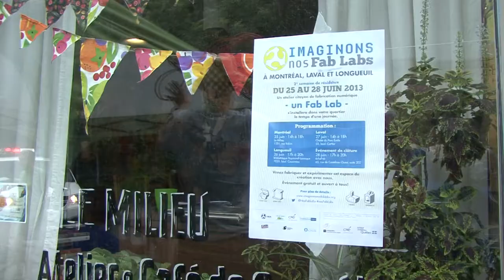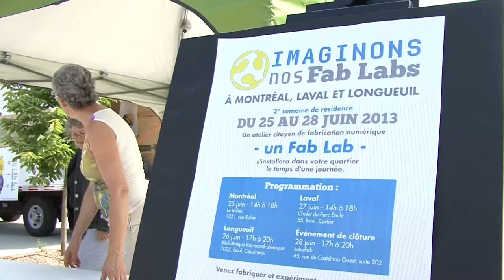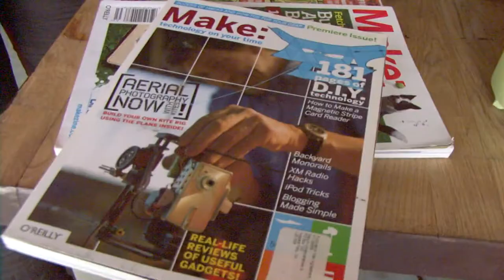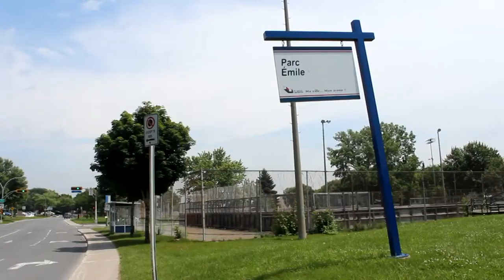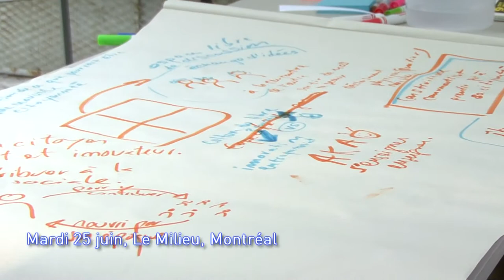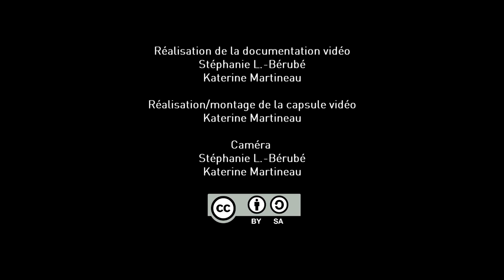Imaginons nos Fab Labs - Synthèse de la deuxième semaine